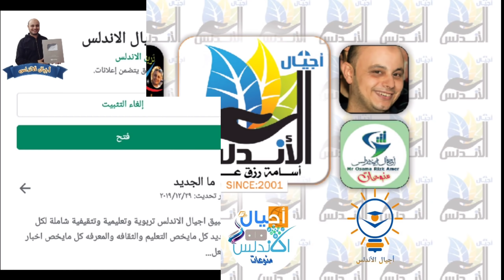عاجل الان | بشري سارة لكل الطلبه |وزير التعليم يوافق علي قرار هام بشان الامتحانات | اجيال الاندلس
طارق شوقى يوافق على قرار هام بشأن الامتحانات
وافق الدكتور طارق شوقى وزير التربية والتعليم والتعليم الفنى علي السماح للطلاب المفصولين بسبب عدم تحقيق نسبة حضور 85% من أيام الدراسة أو 75% من مجموع الساعات المقررة للتدريبات العملية.
وكذلك الذين استنفذوا عدد مرات إعادة القيد بالتقدم لامتحان هذا العام من الخارج للصف الدراسي الذى بلغوه  وفق القرار الوزاري رقم 562 بتاريخ 9/12/2014 ويستثني الطلاب هذا العام فقط من الشرط المنصوص عليه في القرار سالف البيان بمرور عام دراسي كامل علي نجاحهم في الصف السابق دون أن يمتد هذا الإجراء إلي الطلاب المفصولين  لأسباب أخري غير الغياب.
ونظرا لإستبدال امتحانات سنوات النقل التحريرية للفصل الدراسى بالتقييم من خلال تقديم بحوث تطبيقية. يتم تطبيق القواعد والضوابط الخاصة بتقديم البحوث التطبيقية في سنوات النقل على هؤلاء الطلاب أيضا مع السماح لهم بحضور الامتحانات العملية التي ستعقد في الأسابيع الثلاثة السابقة لبدء الدراسة في العام الدراسى القادم.
👈❣للإستفسار والاعلانات 👍
🐎لدعم القناة علي باتريون 👇👇
🐎انستجرام 👇👇
🐎تويتر👇👇
🐎💻موقع اجيال الاندلس الرسمي💻
🐎تطبيق اجيال الاندلس مسابقات 👇👇
🐎💻صفحه اجيال الاندلس💻
🐎صفحة قنوات اجيال الاندلس
🤗🤗إشتراكك يشرفني 🤗🤗